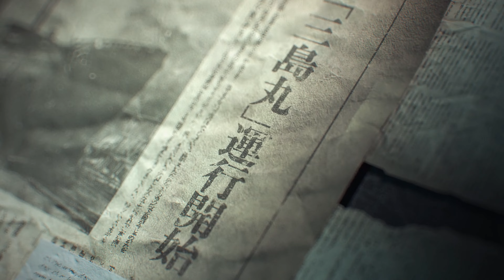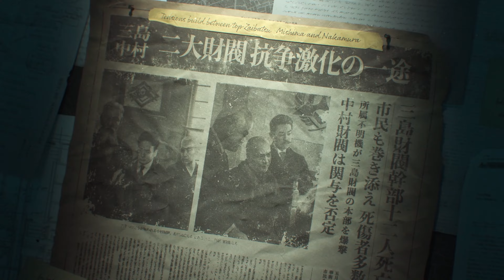Tekken 8 Gameplay #02 - Jin hat keine Power [German/Deutsch]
Mach dich bereit für das nächste Kapitel der legendären Kampfspielreihe, TEKKEN 8.
Alle Rezensionen:
Sehr positiv (4,773)
Veröffentlichung:
26. Jan. 2024
Entwickler:
Bandai Namco Studios Inc.
Publisher:
Beliebte benutzerdefinierte Tags für dieses Produkt:
Kampfspiel Action 3D Fighter Mehrspieler PvP +

Einzelspieler
Online-PvP
PvP-Spiele mit geteiltem Bildschirm
Steam-Errungenschaften
Steam-Sammelkarten
Steam Cloud
Teilweise Controllerunterstützung
Xbox Controller
PlayStation Controller

 Sprachen:
 Oberfläche  Ton  Untertitel
Deutsch  ✔   ✔
Englisch  ✔  ✔  ✔
Französisch  ✔   ✔
Italienisch  ✔   ✔
Spanisch – Spanien  ✔   ✔

[PC/PS4/XOne]
Release:
Genre:
Offizielle Seite: